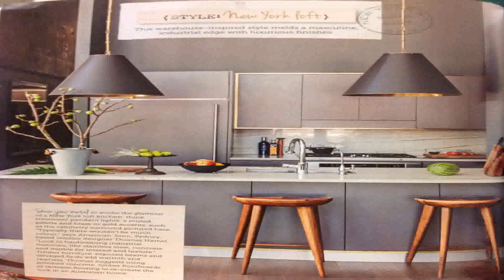Loft Style Apartment Sydney Rent (see description)